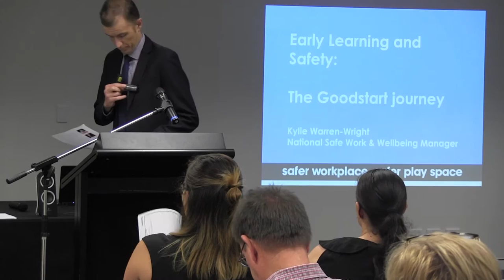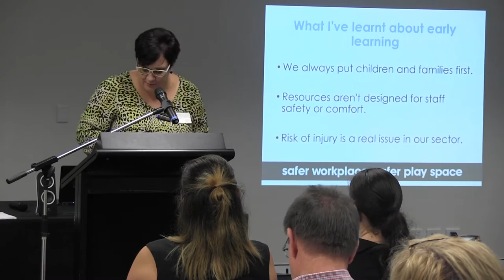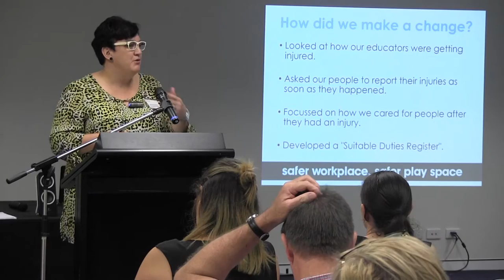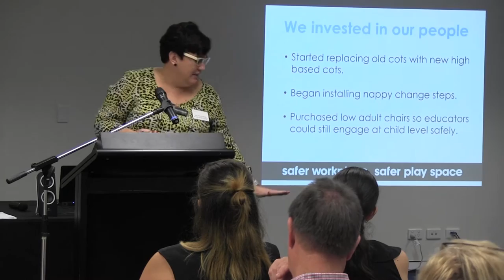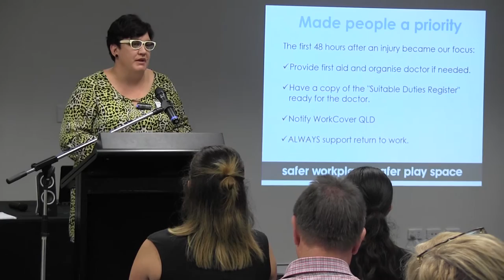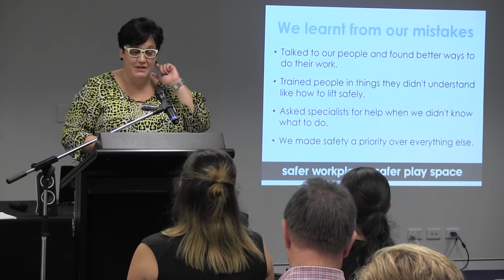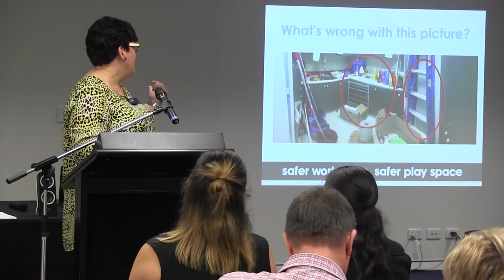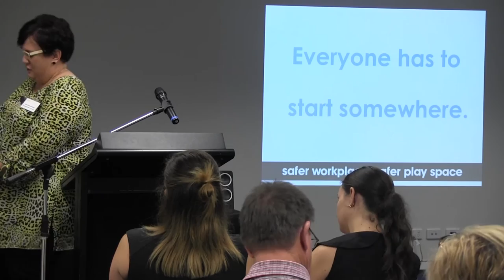Childcare forum Kylie Warren Wright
Kylie Warren-Wright is the National Safe Work and Wellbeing Manager for Goodstart Early Learning. She leads the organisation’s Safe Work and Wellbeing Unit and is responsible for the health and safety of the big and little people in Goodstart’s centres.